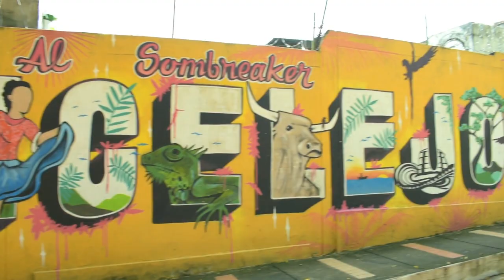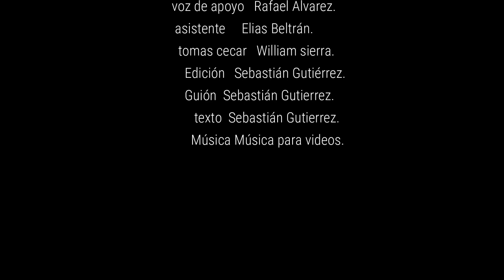Sincelejo, sucre - documental de aniversario.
hoy 21 de noviembre se cumple un año más de la fundación de mi hermoso Sincelejo que tanto queremos, este documental lo hice con mucho esfuerzo solo impulsado por el amor a mi tierra y la satisfacción de mi hobby.-FELIZ CUMPLEAÑOS SINCELEJO!!!